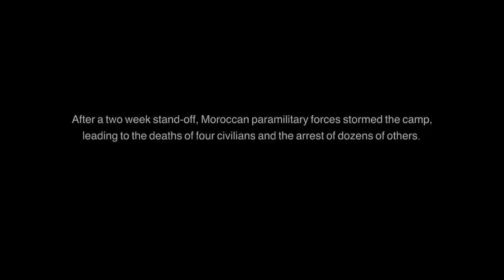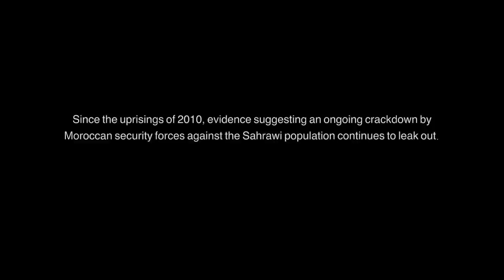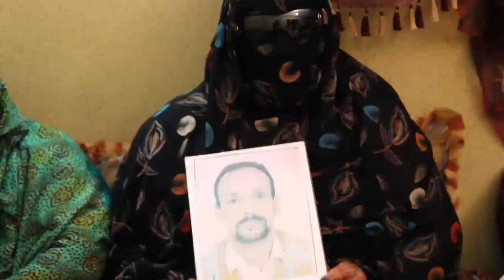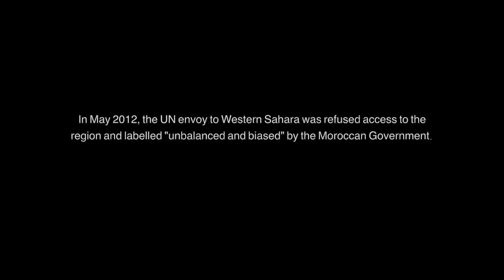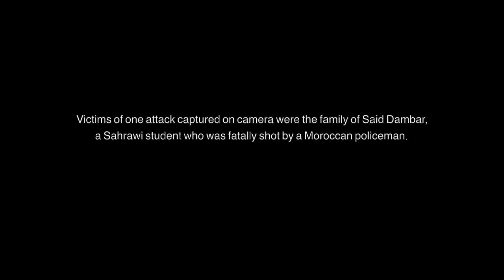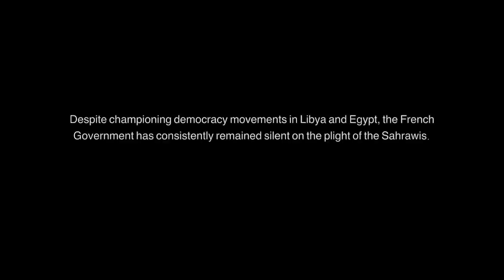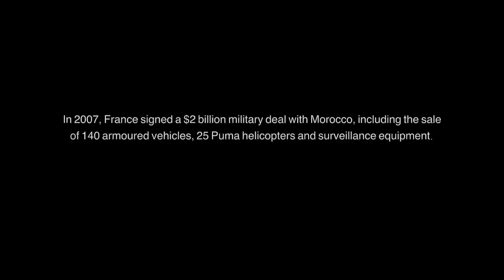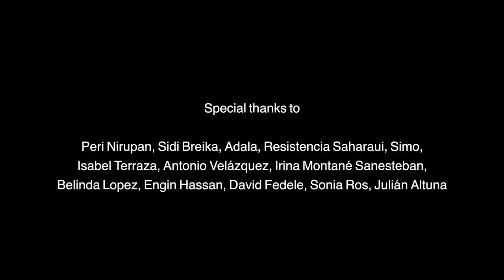La Badil - Western Sahara documentary | Dancing Turtle Films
La Badil (No Other Choice), was filmed undercover in the Moroccan occupied territories of Western Sahara, on the eve of the second anniversary of the 2010 uprisings at Gdeim Izik.

It sheds new light on the decades long conflict and the indigenous Sahrawi peoples struggle for self-determination.

Produced, directed & filmed by Dominic Brown